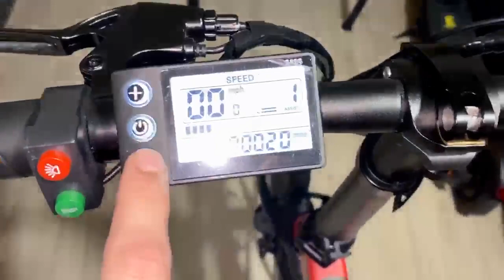E Movement: Switch On S 3 and speed adjustment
How to switch On S-3 Bike and meter adjustment